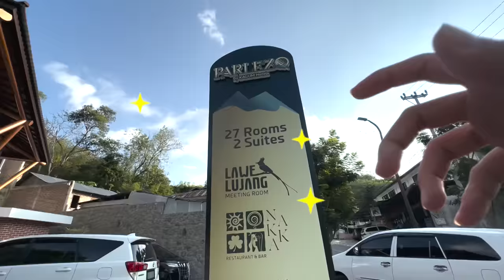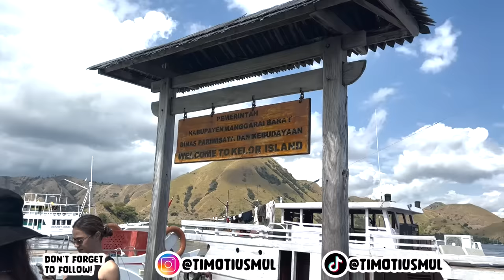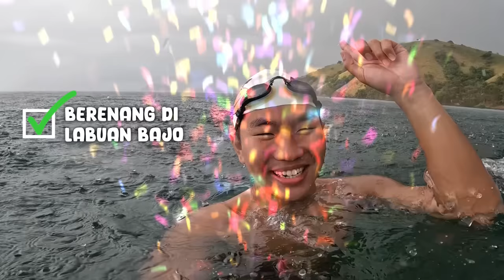TIMBOI WATER TELEPORT DARI JAKARTA KE LABUAN BAJO NTT! 🏊🏻‍♂️😱🌊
Tinggalkan komentar kalian di bawah untuk ide konten, saran, kritik, ataupun pertanyaan yah!